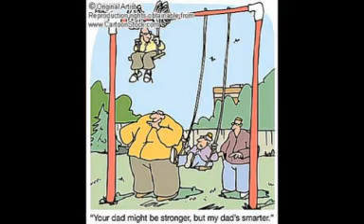2011 Father's Day Video